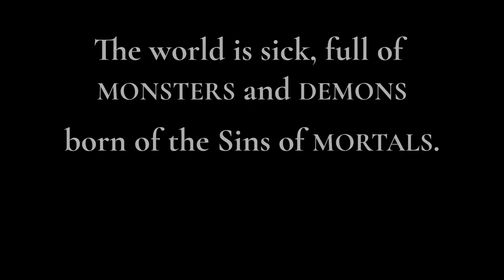Ashes of Ardor Trailer 5e D&D Live Play Game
Adventure Begins 9-7-2021
Dungeon Master Steven Partridge takes us through his grim dark world of Aulmn.
Trailer by Steven Partridge

Author Megan R. Miller on Amazon
Track : The Territory of Flames and Ashes